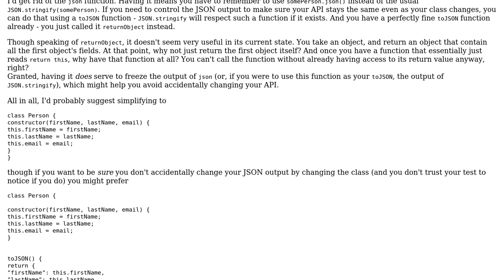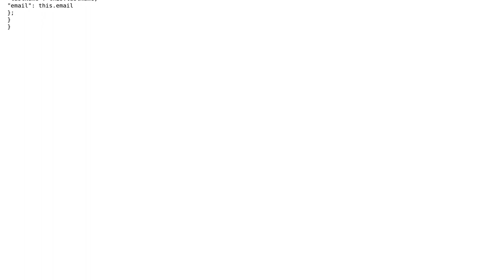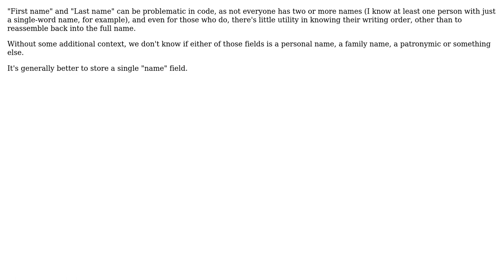Code Review: Is this node.js class returning a json (3 Solutions!!)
Code Review: Is this node.js class returning a json

With thanks & praise to God, and with thanks to the many people who have made this project possible! | Content (except music & images) licensed under CC BY-SA | Music | Images & others | With thanks to user Toby Speight user slepic user Sayaman user Sara J and the Stack Exchange Network Trademarks are property of their respective owners. You are responsible for your own actions.